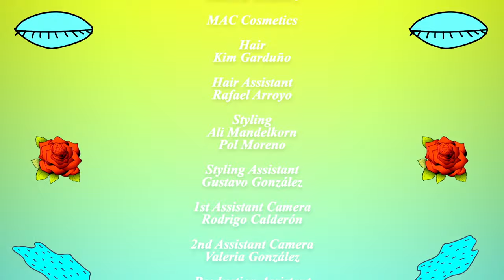HOLYCHILD X Kate Nash - Rotten Teeth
Directed by HOLYCHILD

Rotten Teeth is Brat Pop. This is sarcastic pop music and I'm currently feeling cynical about explaining our art so here is a music video I directed while we were in Mexico and I'll let the mirkens speak for themselves. xoxo Liz

Music video by HOLYCHILD performing Rotten Teeth. (C) 2016 Glassnote Entertainment Group LLC